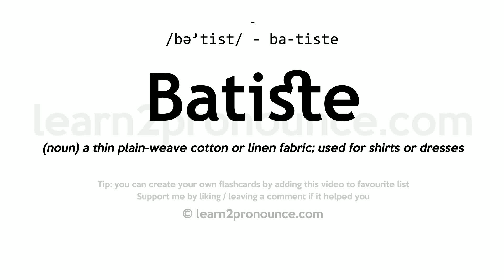Pronunciation of Batiste | Definition of Batiste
Batiste pronunciation | How to pronounce Batiste in English?
/bə`tiːst/
Meaning of Batiste | What is Batiste?
(noun) a thin plain-weave cotton or linen fabric; used for shirts or dresses
What is Batiste | Batiste meaning and definition?